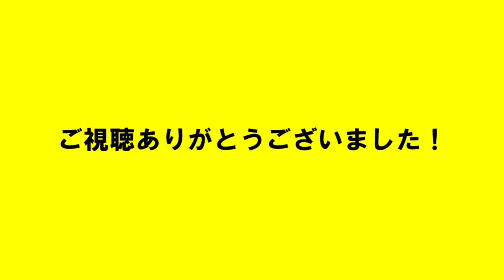集団面接の洗礼を受ける就活生【就活生あるある】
持ってなさすぎる就活生です✌️笑

【今回の内容】
★しょっぴーのショートコメディ★
★大学生あるある★
★就活生あるある★

【SNS関係】
・しょっぴー TikTok